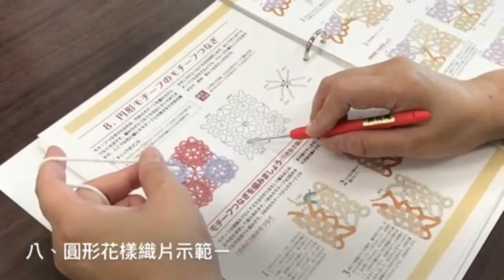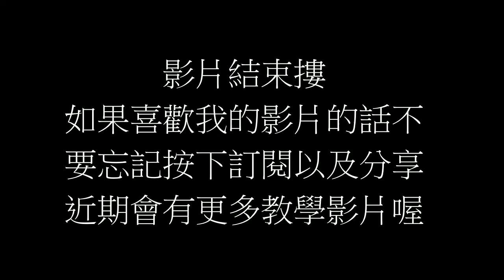亞太服裝手工藝學會-許玉秀老師-鉤針入門第八課-圓型花樣織片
如果喜歡我的影片請幫我按個讚
也可以留言發問喜歡甚麼樣的手作可以跟我說